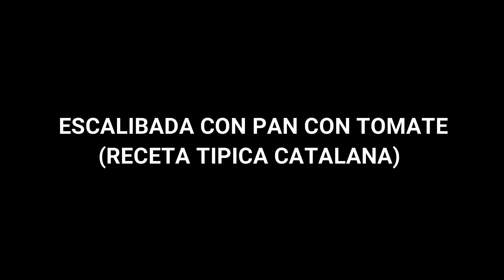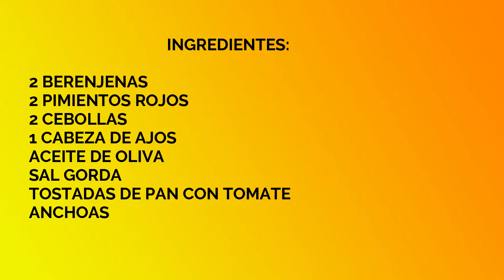ESCALIBADA RECETA TIPICA CATALANA CON PAN CON TOMATE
Escalibada recetatípicacatalana tipica catalána con pan con tomate, un entrante o ensalada muy consumida en invierno aunque es disfrutada todo el año.

                                          INGREDIENTES:

2 Berenjenas con la piel firme
2 Pimientos rojos
2 Cebollas
1 Cabeza de ajos
Aceite de oliva
Sal gorda
Tostadas de pan con tomate
Anchoas